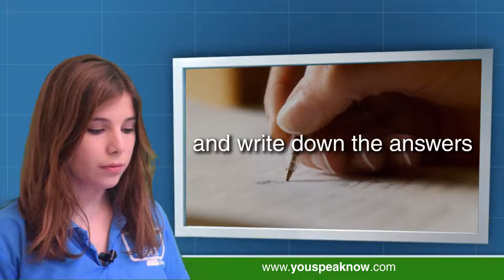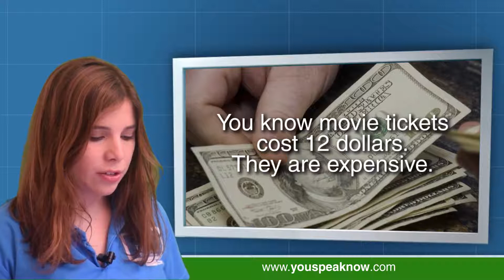English Class 345 Checking information in context part 1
You Speak Now is an English + Leadership course online for Chinese speakers who want to speak English. to learn faster and receive a Certificate recognised by Georgetown University.